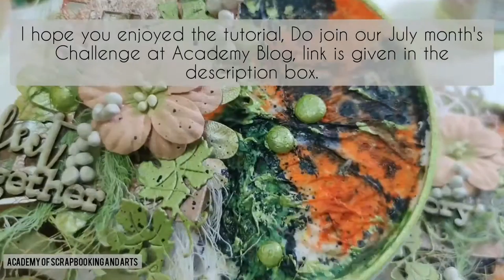Mixed Media Wall Art | Mixed Media For Beginners | Recycle Ideas | Recycle Ideas For Home Decor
Hello creative souls, This is Monika Shukla from UrooCreations and Designer at Academy. In the video Tutorial, I’m sharing, How to create a DIY Mixed Media Wall Décor using some waste plastic lids. It is a great way to recycle plastic to create something very eco – friendly and pocket – friendly. While watching this video, you can easily learn..
how to use some very easy yet fantastic mixed media techniques..
How to work with bright colors…
How to create your own backgrounds…
How to make beautiful compositions on the small areas like small lids…
How to use cardboard packaging in Die Cutting (we can save some papers and some extra money)…
And many more amazing tips..

If you feel inspired with our July Challenge at Academy, visit here to join us..

Supplies Used:
Little Birdie Flower:

Metallic Paints (Silver and Mint) from Itsy Bitsy India:
Lindy’s Gang:
Flat Magicals set – Go Greased Lightnin' Flat Magicals

Sizzix Big shot plus - Die cutting machine:
Kitchen Tissue Paper:
White Glue:
(I have used Homemade only)
Heat Tool: